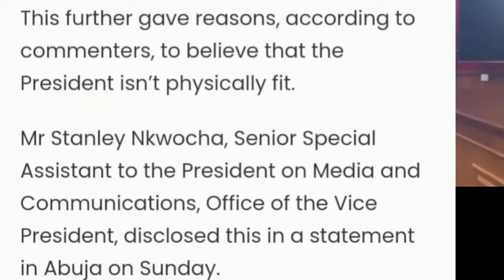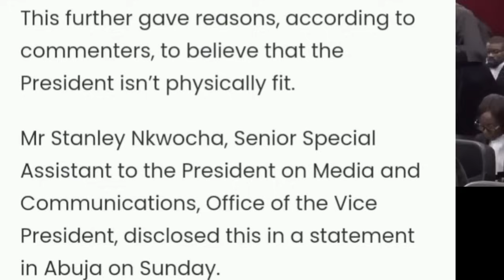Tinubu Doctors Arrive Nigeria, Gives Shock Update His Illness, Presidency Make New Plan